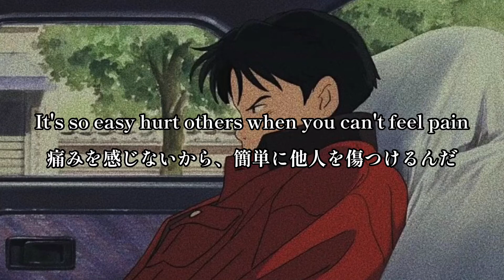The Wrecks - Rich Girl「和訳」